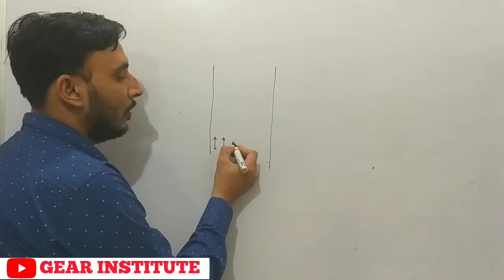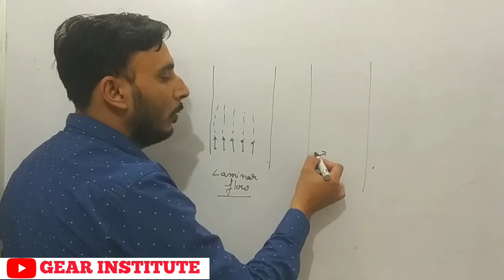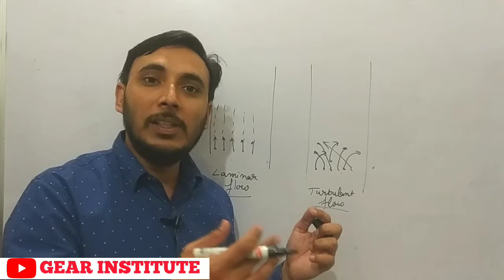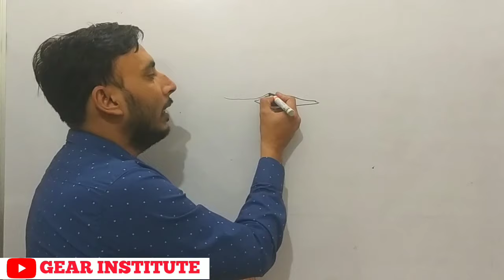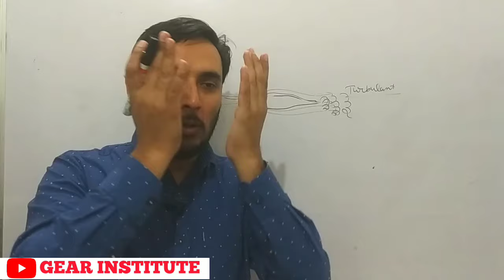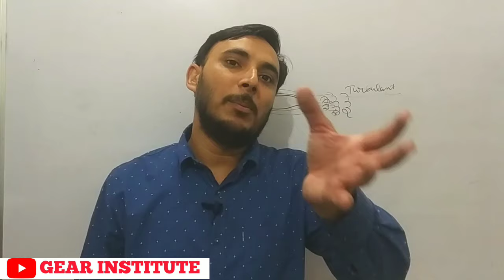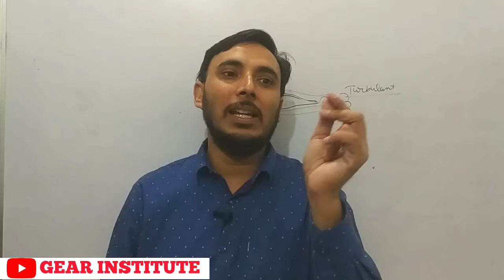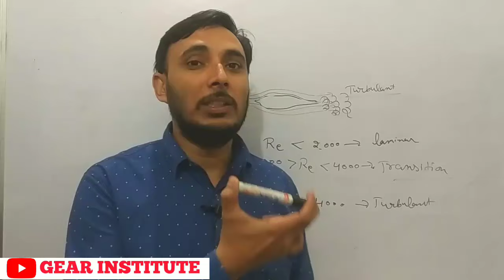Laminar and turbulent flow in hindi || Types of flow in Fluid mechanical